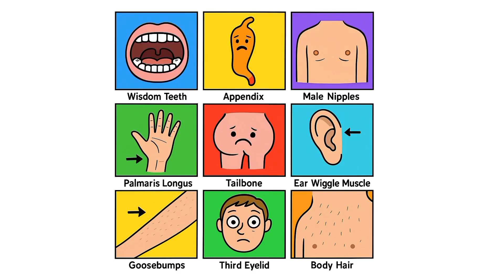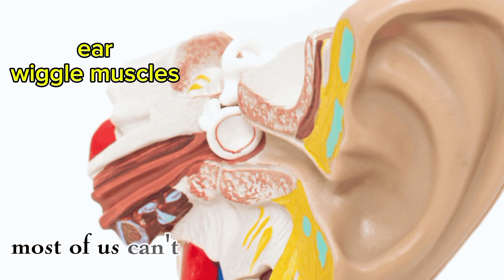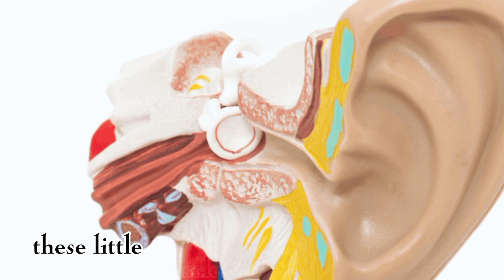Top 10 Useless Body Parts Still Found in Humans Today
Why do we still have body parts that do absolutely nothing?
From wisdom teeth to goosebumps, we’re breaking down the 10 most useless human body parts that evolution forgot to delete. Some are weird, some are pointless—and some are just hanging around for no reason!